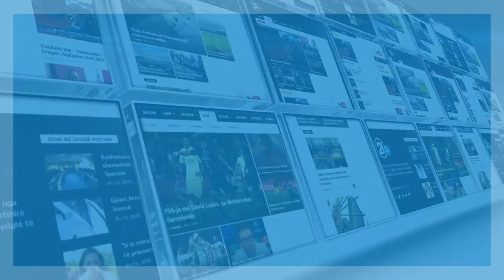delegacioni nga be ne prishtine 02 03 2019